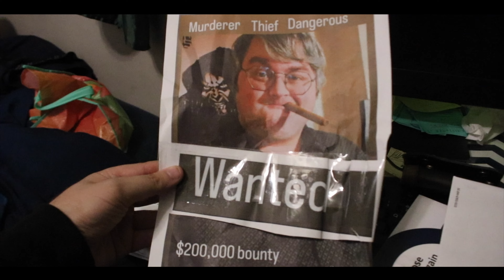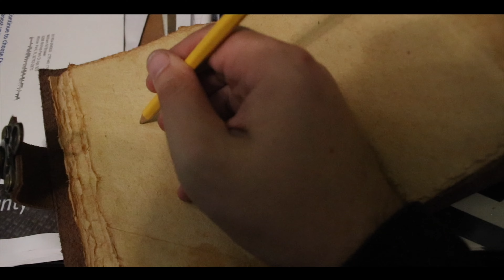The Book of the Damned - Cursed object short film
enjoy them!